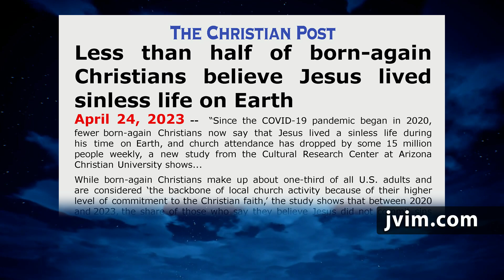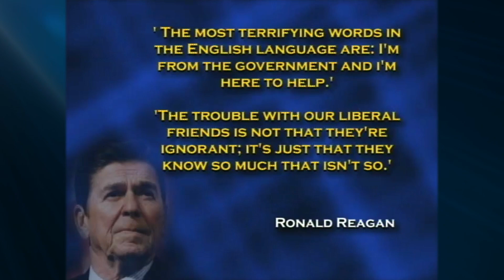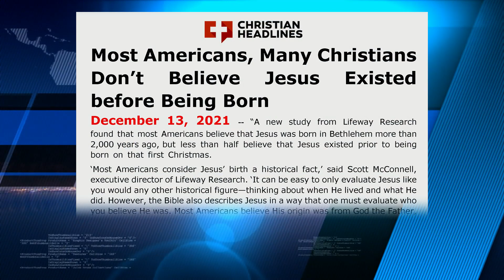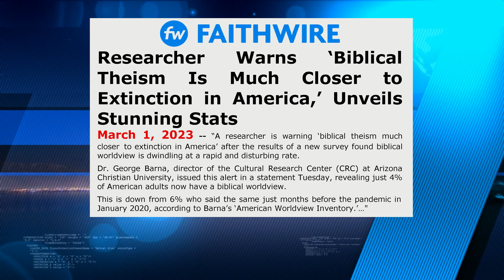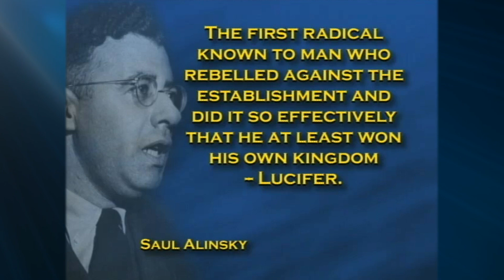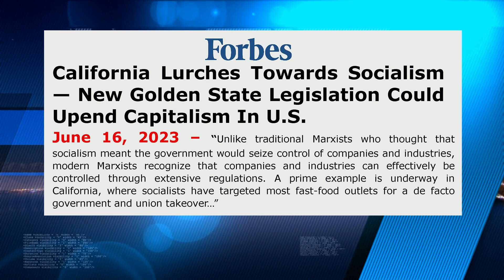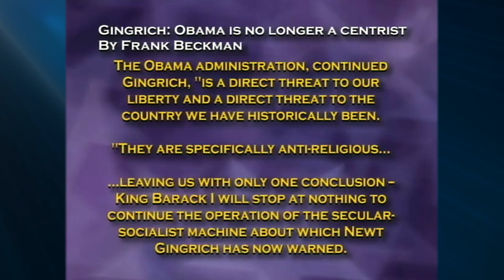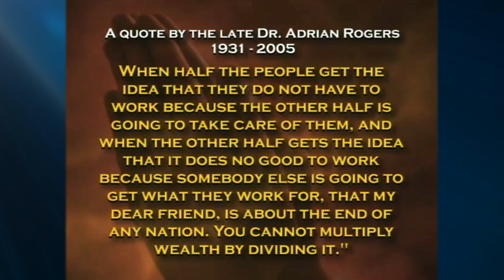Jack Van Impe Presents -- June 30, 2023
Socialists Taking America